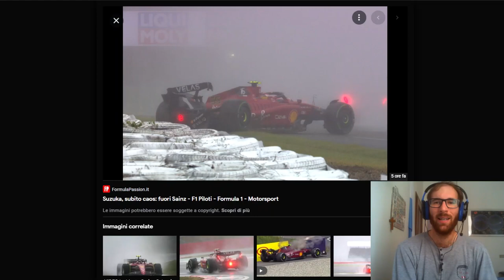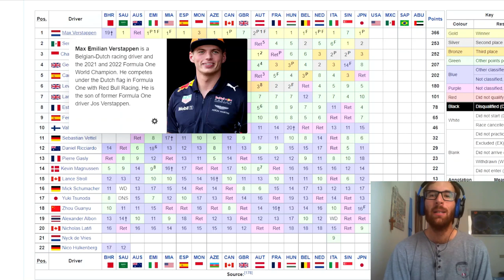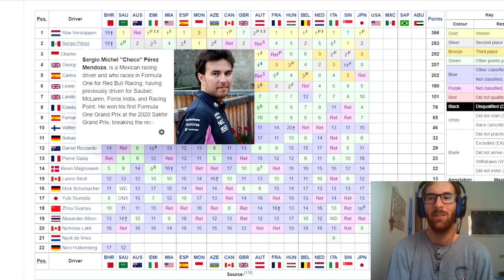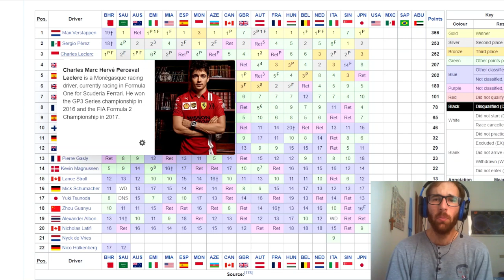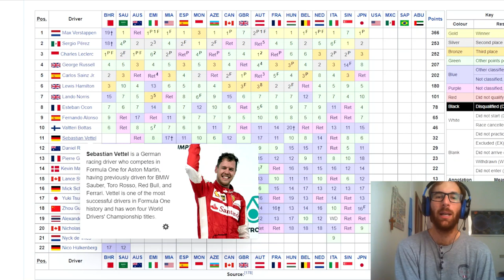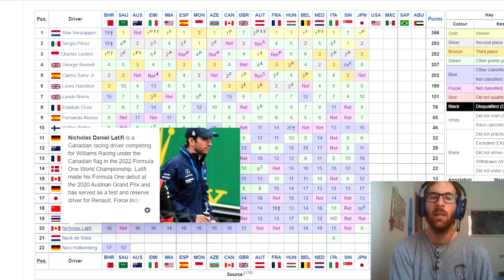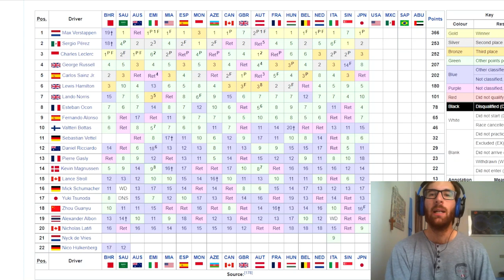Tappa e titolo del mondo per Verstappen a Suzuka, FIA ancora una volta rivedibile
SE VOLETE SEGUIRMI IN ALTRI CANALI